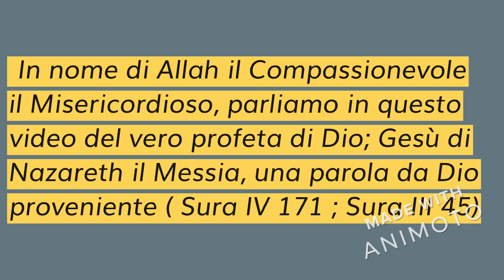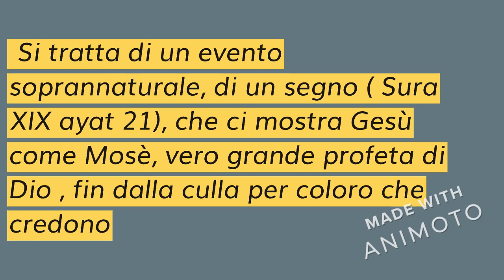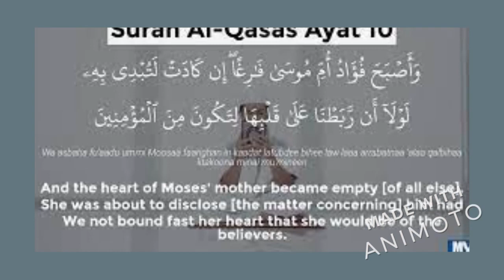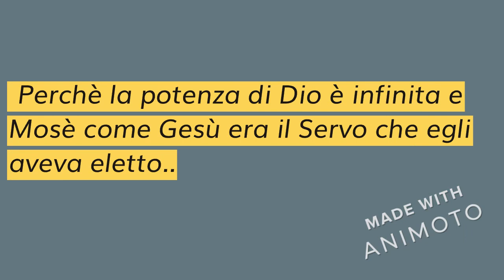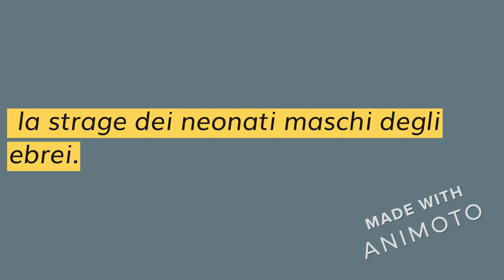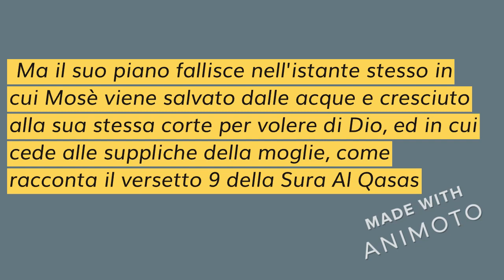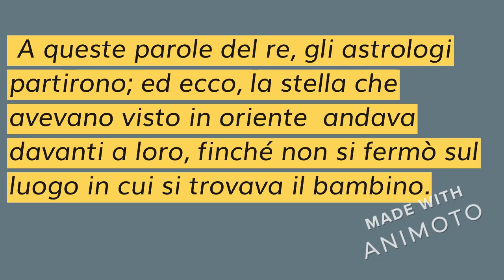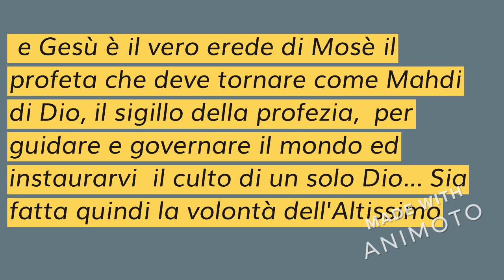IL VERO EREDE DI MOSE' , IL SIGILLO DELLA PROFEZIA: GESU' IL MESSIA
PER CHI FOSSE INTERESSATO AD UN SERO CONFRONTO TRA BIBBIA E CORANO LIBRI CON LO STESSO DIO